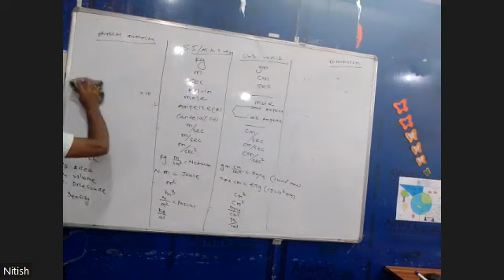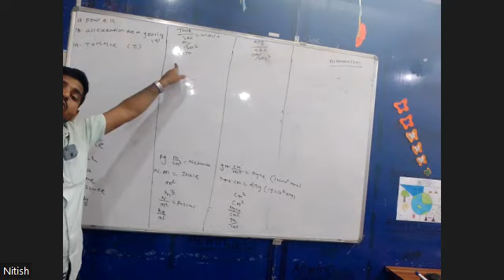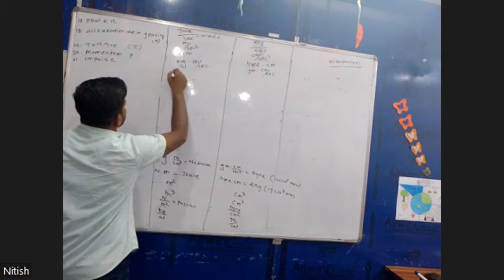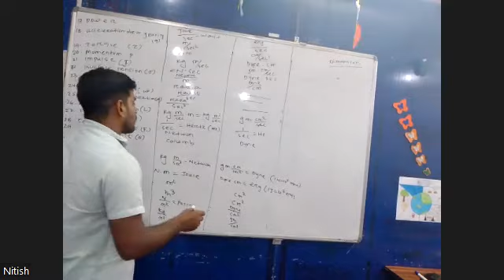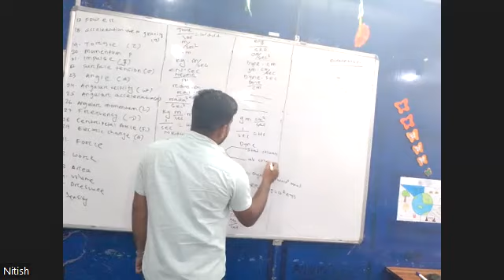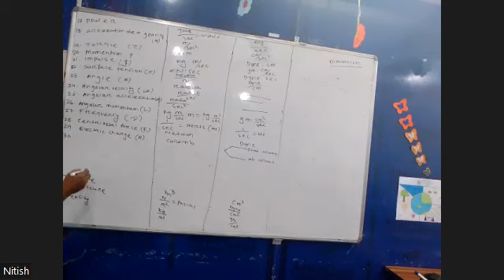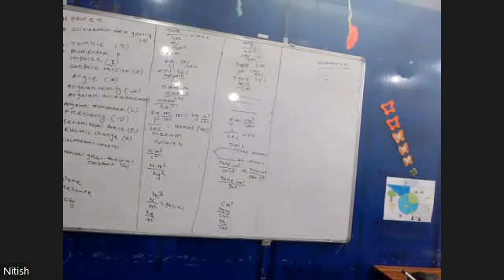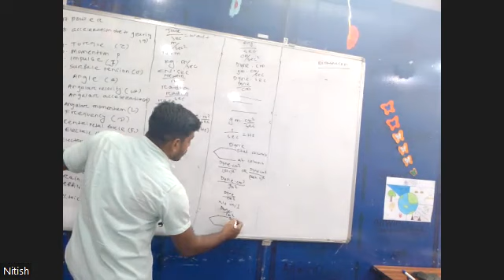PHYSICS PART 2 7TH AUG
1ST YEAR (UNIT & DIMENSION)